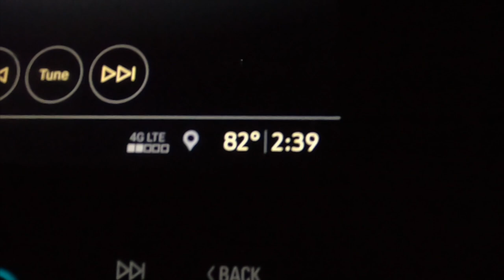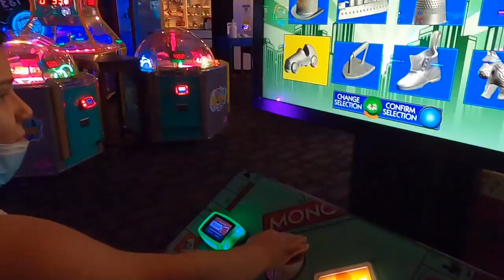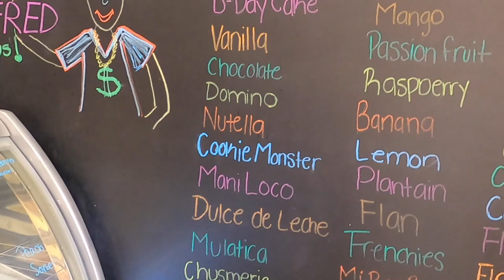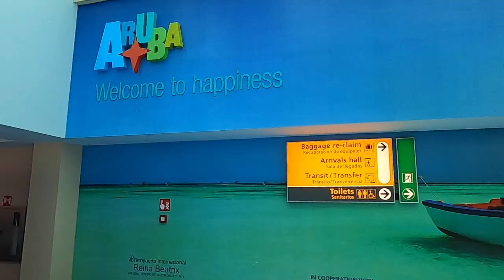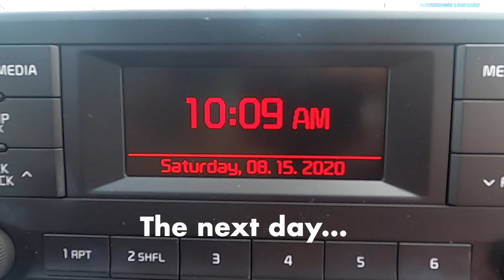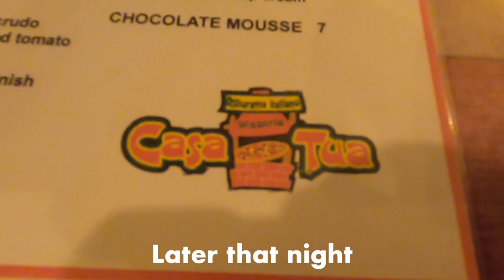🇦🇼 Airbnb in Aruba | Aruba Vacation | Part 1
Episode #1
First time travelers to this beautiful country in August 2020. We decided to live as local and rented an Airbnb near MangelHalto. We tried Zeerovers. Hands down, the best restaurant in Aruba! More vlogs to follow from this amazing trip. We visited this country during the pandemic when there was some restrictions in place in Aruba.